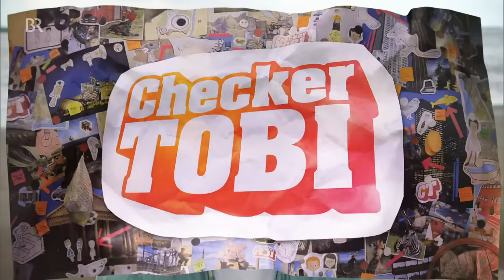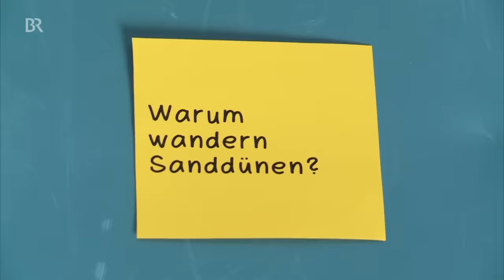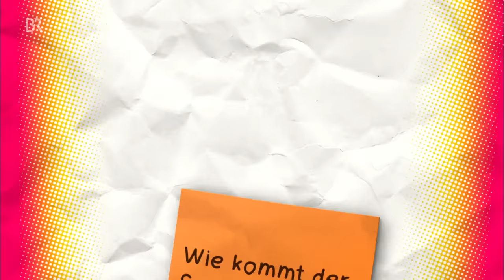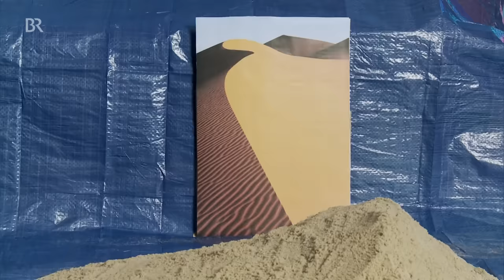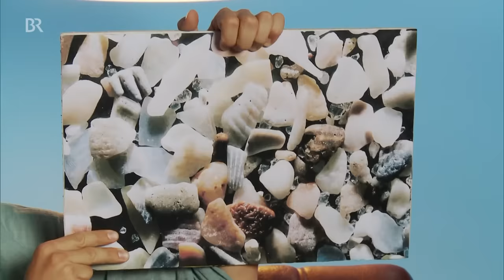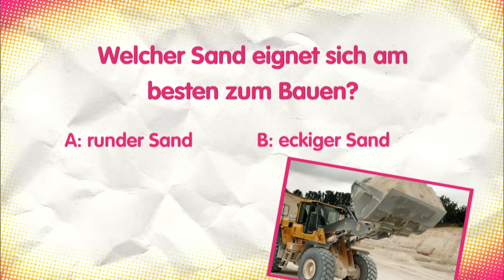Der Sand-Check | Reportage für Kinder | Checker Tobi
👉 Sand gibt es nicht nur am Strand oder in der Wüste. Es gibt ihn fast überall, auch wenn wir die winzigen Körner im Alltag nicht sehen. Sie stecken in Häusern und Autobahnen, sind wichtig für die Glasherstellung und auch für elektronische Geräte, wie Handys und Computer, also interessant genug für Tobi, die kleinen Körner genauer unter die Lupe zu nehmen.

🎧 Checker Tobi gibt es auch zum Hören.